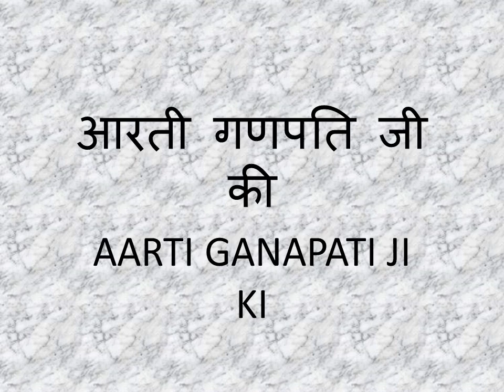GANESHA AARTI-2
This video is of aarti of Shri Ganeshji.  Shri Ganeshji is the son of Shiva and Parvati.  He is most respected everywhere.  He is given the first pooja.  He is called the Vighnharta and by many other names.  There is a fast called Sankatnashak Ganesh Chaturthi Vrat which falls on every month of the year.  It is a very great fast.  There is a story for each month of the fast called the Sankatnashak Ganesh Chaturthi Vrat Katha.   There are videos for every month of the fast.  You can see and hear it in the videos called Sankatnashak Ganesh Chaturthi Vrat Katha.  If you listen to and read the Katha i.e., story it gives you great benefit.  Vrat means fast in English.  Katha means story in English.

Aarti also spelled arti, arati, arathi (in Hindi आरती arti) is a Hindu religious ritual of worship, a part of puja, in which light from wicks soaked in ghee (purified butter) or camphor is offered to one or more deities.  Aartis also refers to the songs sung in praise of the deity, when lamps are being offered.